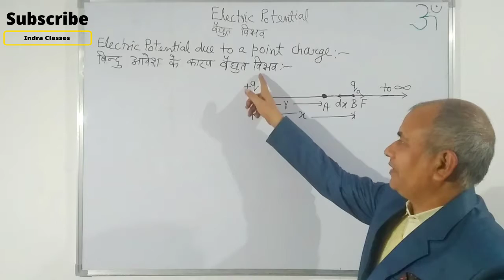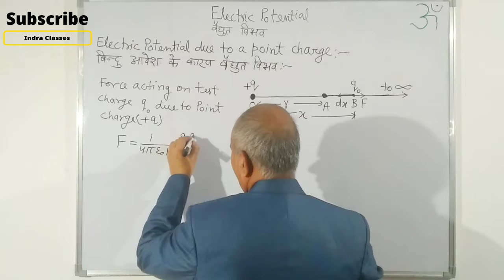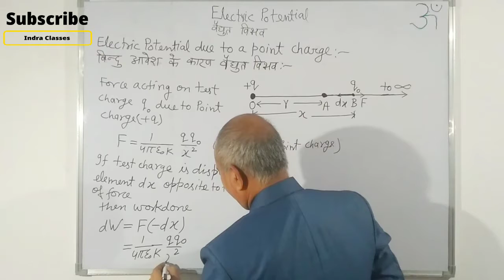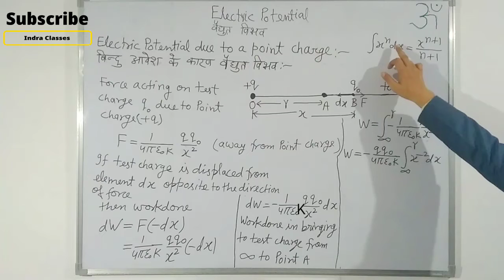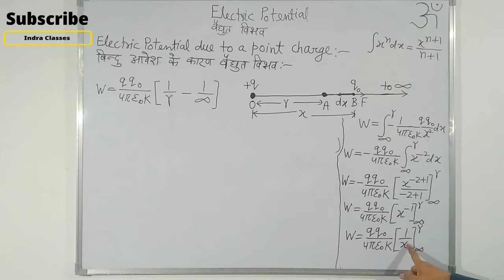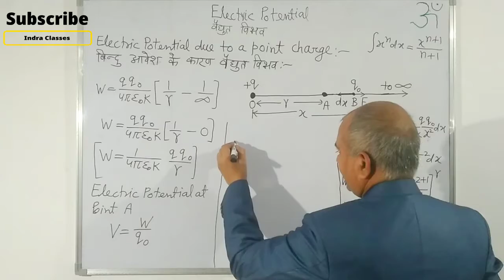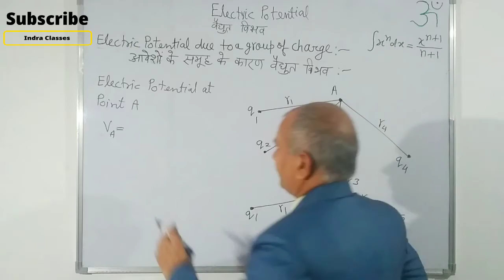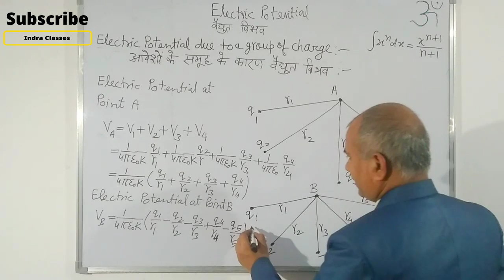[Electric Potential]Electric Potential due to a(point charge and group of chrage)|| Class-12 Physics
This video will explain you:-
1.Electric potential due a point charge
बिंदु आवेश के कारण विद्युत विभव
2.Electric Potential due to group of charge
आवेशों के कारण विद्युत विभव